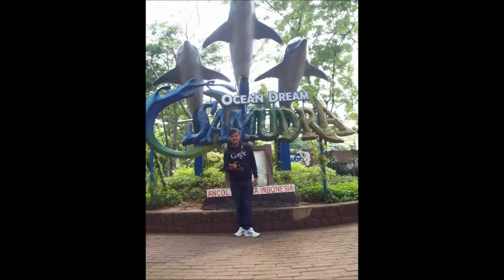MONAS JAKARTA FULL MOVIE PART II MI JELAT